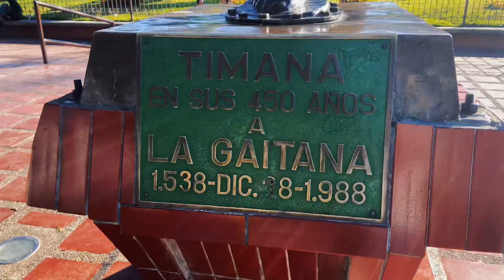Pericongo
*En este video los quiero llevar a conocer un lugar con mucha historia, el cual se llama pericongo lugar turístico.

*Activa también las notificaciones para los nuevos videos.

*Gracias por su apoyo en mi canal.